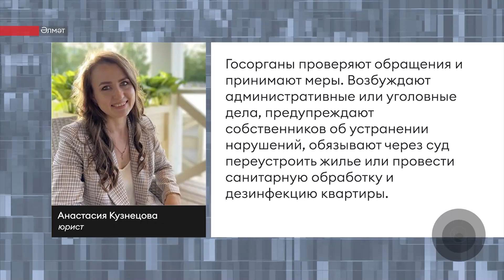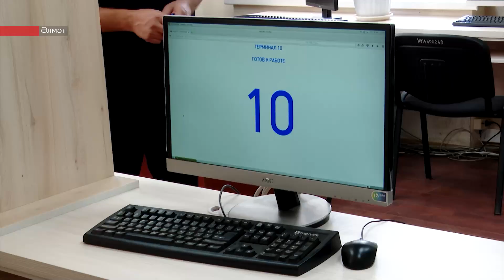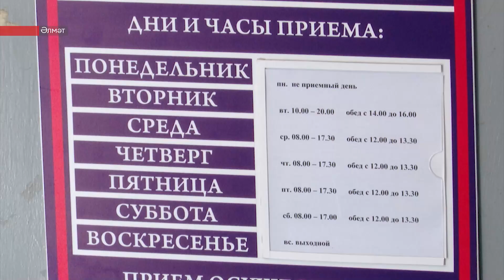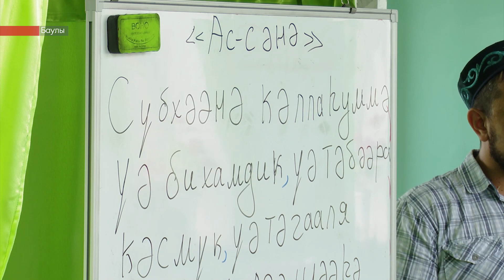Татарстанның көньяк-көнчыгыш хәбәрләре (08.08.2023)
Бүгенге программада:
- Чүп-чар, тимер савытлар һәм тараканнар. Шакшы күрше йортта яшәүчеләрнең тынычлыгын җуйган. Катлаулы хәлдә калган әлмәтлеләргә нишләргә.
- Хәзер автомәктәп тәмамлаучылар имтиханнарны яңача тапшыра – турыдан-туры шәһәргә чыгалар. Әлмәт юлларында юл-транспорт һәлакәтләре саны артамы-кимиме?
- Казаннан Әлмәткә. «Ак Барс» уенчыларының сәфәре лабораториядә башланып, спорт залында төгәлләнде. Хоккейчылар студентлар тормышы белән танышты.

Сегодня в программе:
-  Мусор, металлолом и тараканы. Плохая квартира портит жизнь целому дому. Что делать тем, кто оказался в похожей ситуации.
- Теперь выпускники автошкол сдают экзамены по-новому – выезжают сразу в город. Снизилась ли аварийность на дорогах Альметьевска?
- Из Казани в Альметьевск. Игроки «Ак Барса» прошли от лаборатории до спортзала и узнали, чем живут студенты.